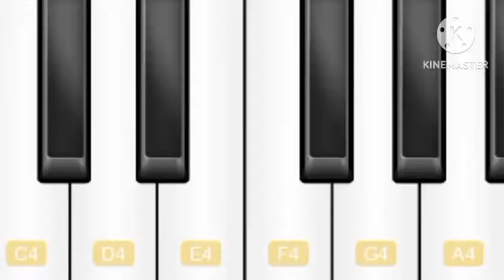custom music#78: drawingland